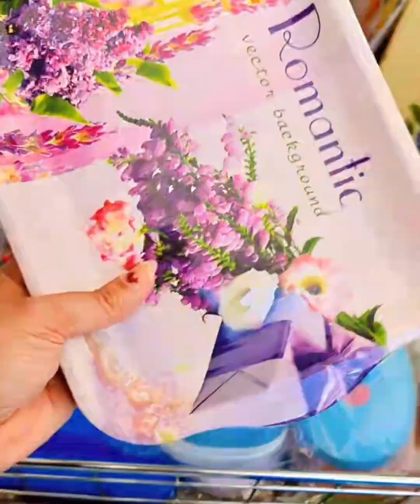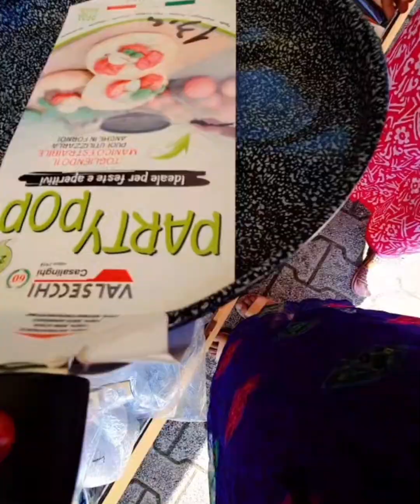বাজার আইলাম মোর জামাইয়ের পকেট খালি করতে।